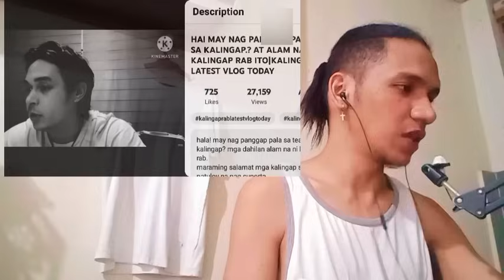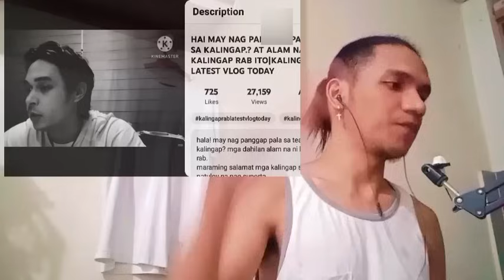bakit naman ganun kay kuya jomar? REACTION VIDEO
Credits to: Kalingap Rab/Kalingap TV